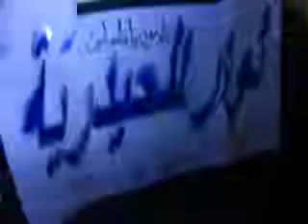شام حلب الحيدرية مسائيات الاحرار 19 5 2012 ج7